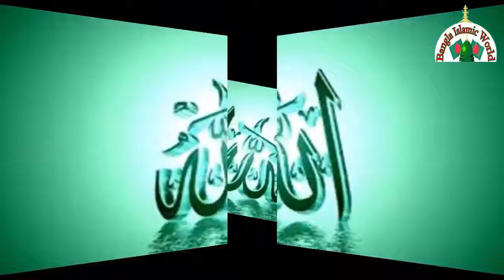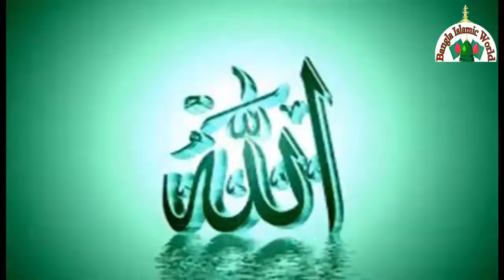Teghoria theme live show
Ezaz
Boni
Coken
Kamran